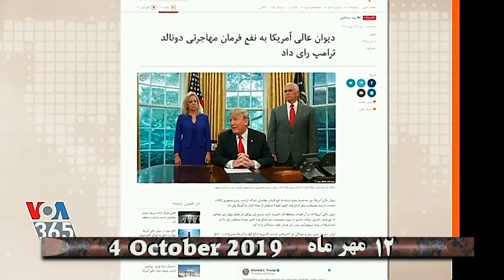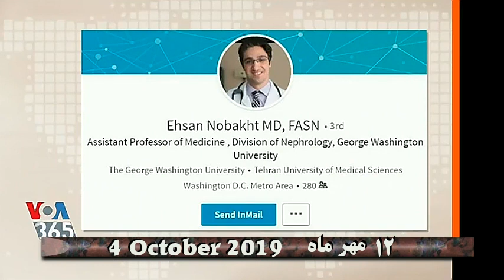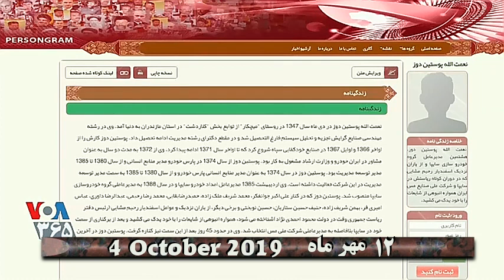IRAN, VOA, 4 October 2019, - صداى آمريکا « آدينه ـ ۱۲ مهر ماه »؛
صفحه آخر ـ مهدی فلاحتی ـ دانلد ترامپ ـ ویزا ـ بچه آخوند ـ